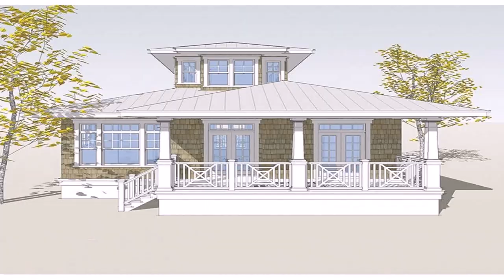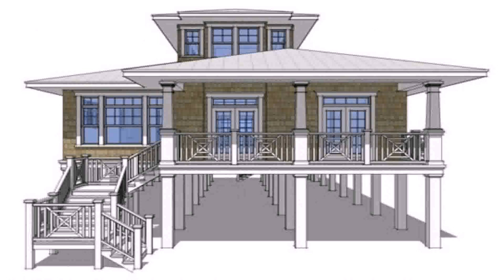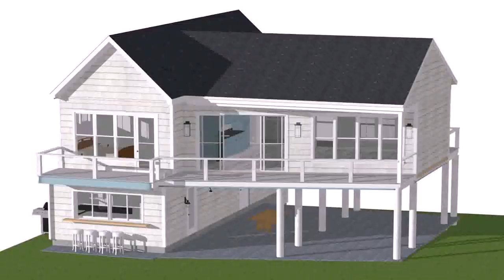Small Beach House Plans - Gif Maker DaddyGif.com (see description)